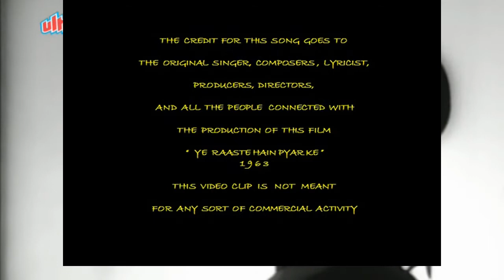SHESHADRI SINGS YE RASTE HAI THROUGH HIS ACCORDION